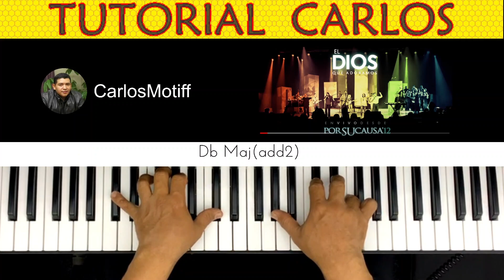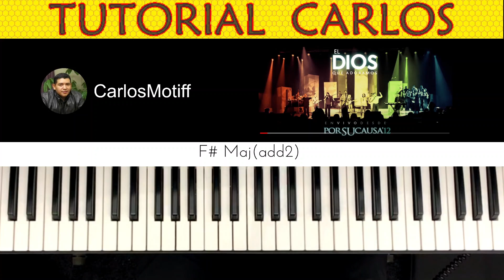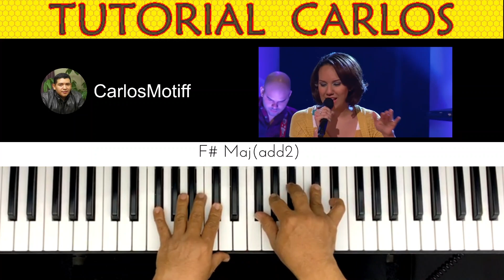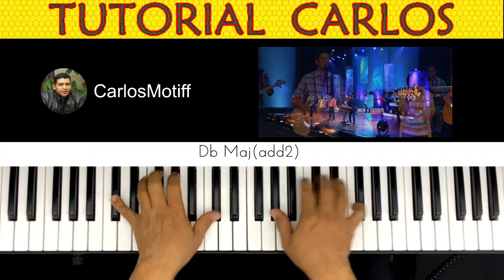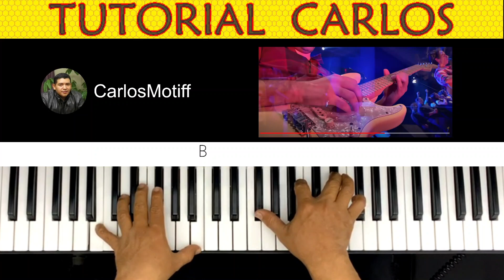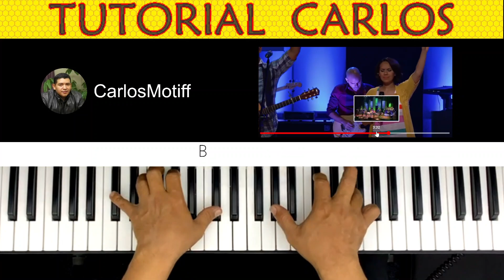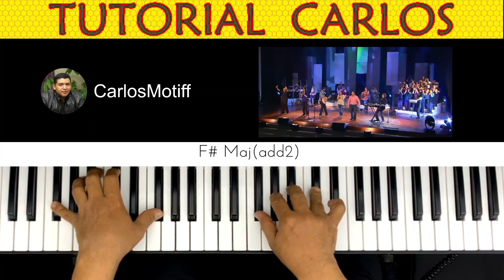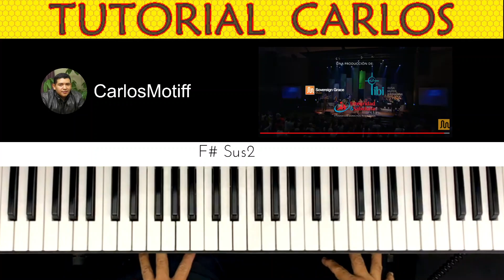El Dios Que Adoramos (La IBI y Sovereign Grace Music) Piano Tutorial Carlos